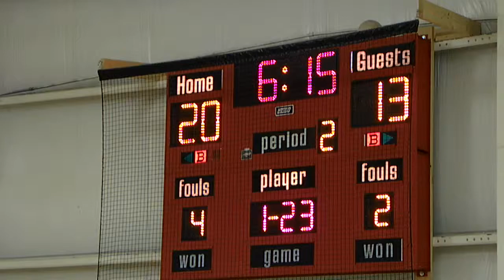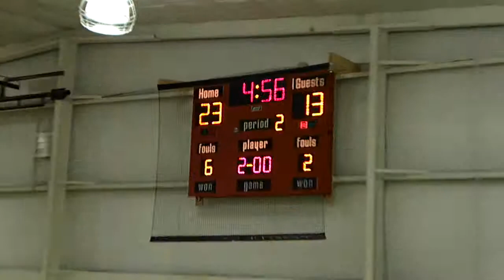WACS tournament 2010: TBS vs Utica 4/16